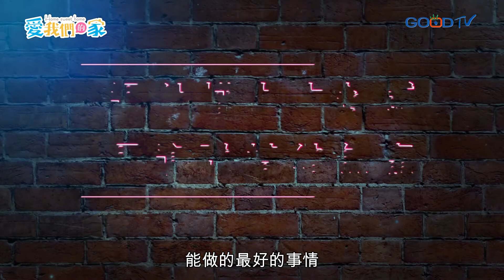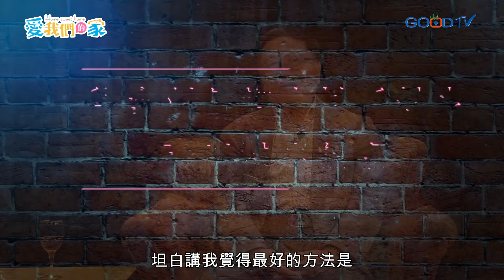另一半突然情緒不穩定，原來...－簡春安 中年夫妻新愛情｜愛我們的家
情緒是一個人整體狀況的綜合表現，另一半情緒不穩頻率增加，需要找出原因。問題是，當看到中年期的另一半，身、心、靈似乎發生一些難處時，自己卻不知如何靠近、陪伴。太過強烈表達會造成婚姻衝突，甚至引發家暴；但話不說出來，不止悶在心裡會內傷，雙方都會受到傷害。另一半突然情緒不穩，這時做為老公或老婆的我，應該怎麼辦呢？